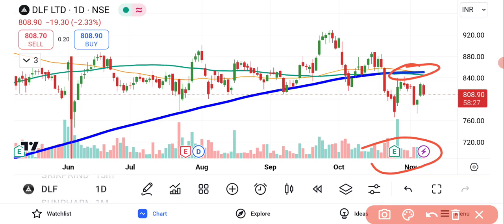DLF LTD Share News Today | DLF Share Latest News | DLF Share Analysis | Share Market DAX